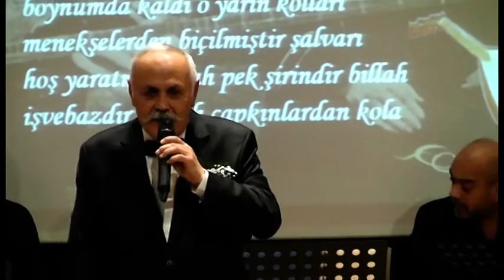ADALARDAN BİR YAR GELİR ''ERDOĞAN KESKİN''FASIL GECESİ*2020